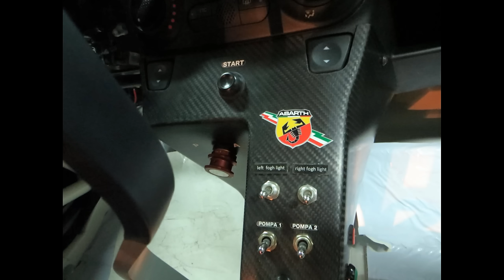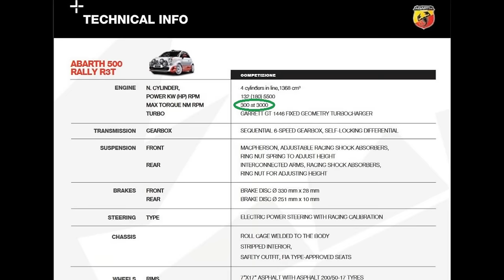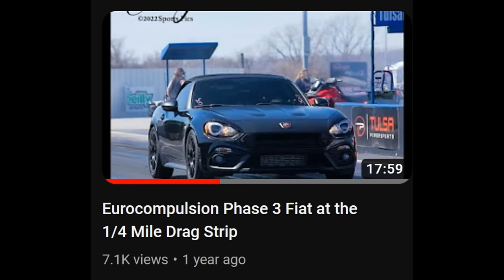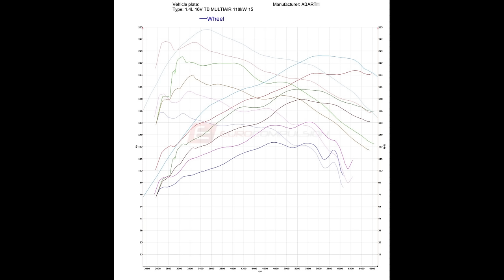Fiat 500 Abarth R3T Rally Car WRC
eurocompulsion.net